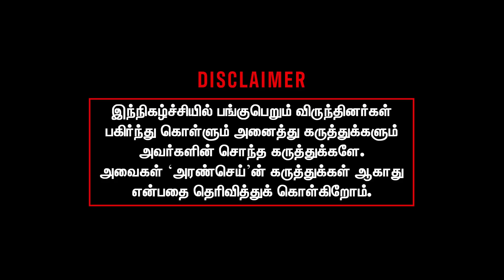Bjp annamalai plans operation thamarai in eezham with pazha nedumaran | Kasi Ananda